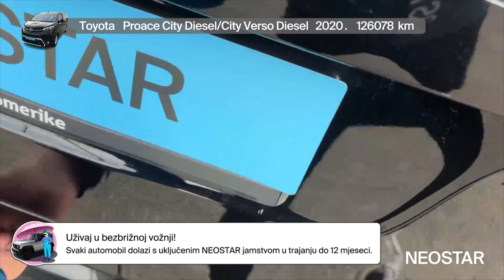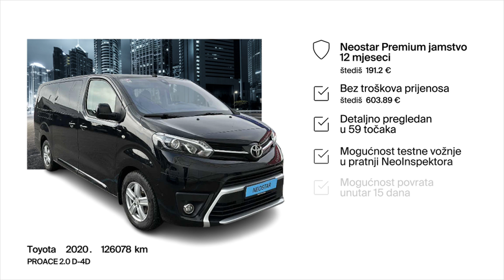1-43985-1393-Toyota (J)-PROACE 20 D-4D